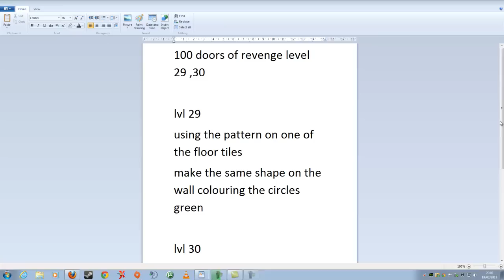100 doors of revenge level 29 ,30.